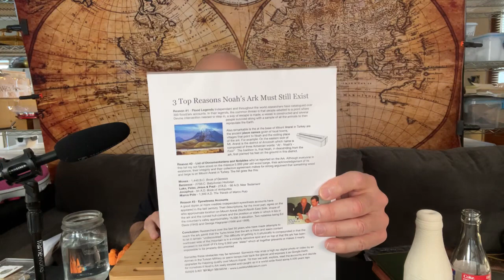5 Criticized Strange Examples of Rapid Geological Rock Formation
Parading across this table are several examples of geological specimens that suggest rapid formation. Does this suggest the biblical account found in Genesis is correct? Worldwide Flood vs. Uniformitarianism.